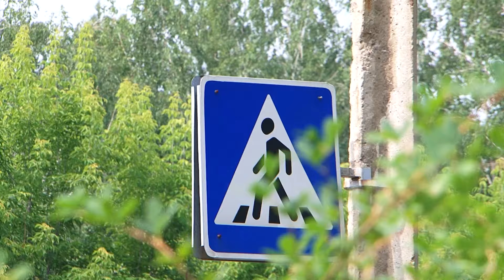Дорогу не видно!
Разросшиеся кустарники вдоль городских дорог всерьёз беспокоят и водителей, и пешеходов.